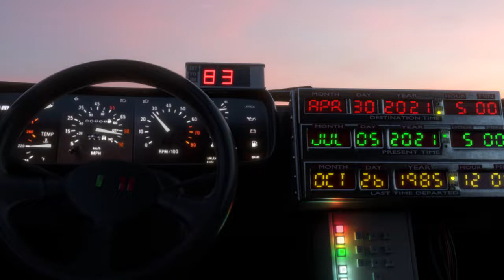BTTF TimeTravel final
Animation of the DeLorean time travel sequence created for the 3rd year University project.  Software used was Maya Arnold, Photoshop and AfterEffects.